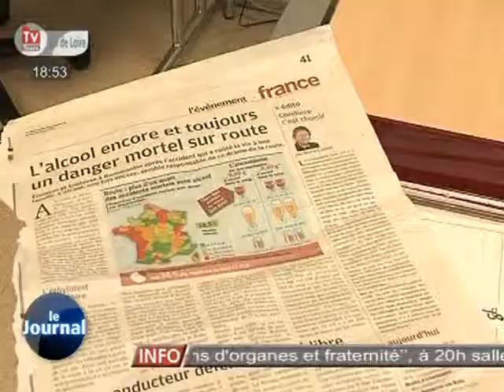L'alcool en cause dans plus d'un quart des accidents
Sites webs/blogs, copiez cette vidéo avec le bouton "Intégrer" !
 L'alcool est responsable de 28% des accidents de la route mortels. L'Indre-et-Loire et le Loir-et-Cher se situe au dessus de cette moyenne nationale, avec près de 30%.